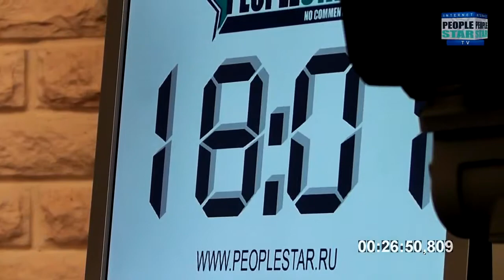PEOPLESTAR-PROFсоюз.Лернер и Мудров. Мудров и Лернер